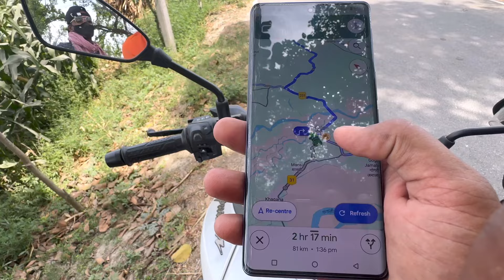(20) Ball (64) Runs ✅✅| Bittu Maxii on Fire ♨️ | At- Murliganj, Madhepura (Bihar)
Torsha Cup 🏆🏆 12 Ball 30 Runs...At- Coochbehar ( West Bengal) 🏏🏏🏏